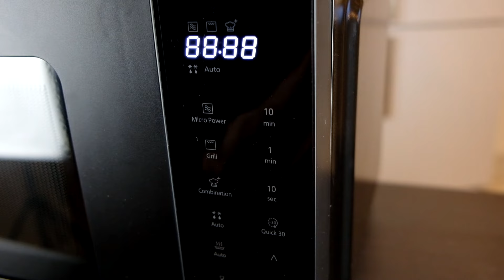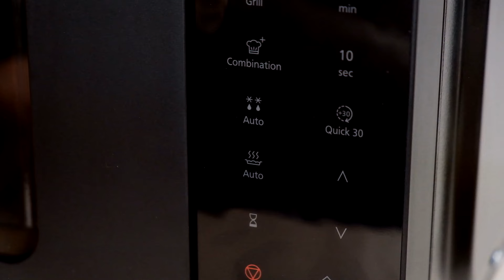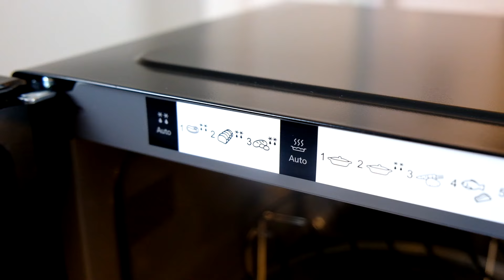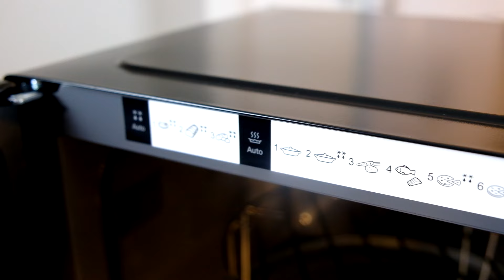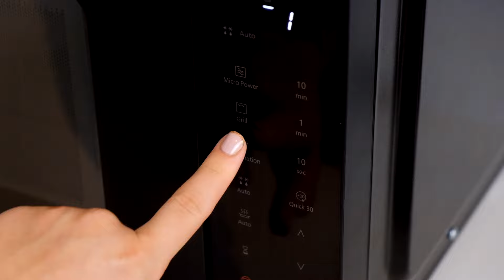Najlepsza KUCHENKA MIKROFALOWA w 2024?! (Panasonic NN-K36NBMEPG)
agd/mikrofalowki/kuchenki-mikrofalowe/nn-
k35nw/

Panasonic NN-K36NBMEPG to nowoczesna kuchenka mikrofalowa, która łączy w sobie elegancję, funkcjonalność i innowacyjne rozwiązania. Z wygodnym wyświetlaczem LED i intuicyjnym panelem dotykowym, obsługa jest bardzo łatwa. 11 programów automatycznych ( w tym 3 dla gotowania łączonego) świetnie sprawdzi się w różnych zadaniach kuchennych. Mimo kompaktowych rozmiarów oferuje przestronność 24 l, idealną dla małych przestrzeni. Dzięki regulowanej mocy mikrofali do 900 W i funkcją grillowania o sile 1000w to wszechstronny sprzęt dla pasjonatów gotowania jak i dla amatorów którzy chcą zaoszczędzi swój czas w kuchni.

Jest to płatna współpraca.

Muzyka:
Watch:    • Max Brhon - Cyberpunk | Bass | NCS - ...